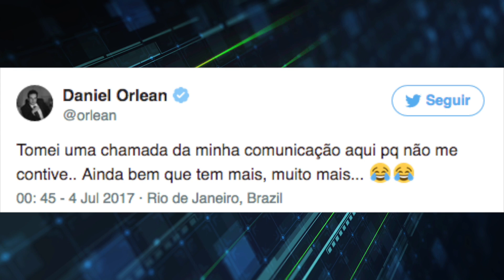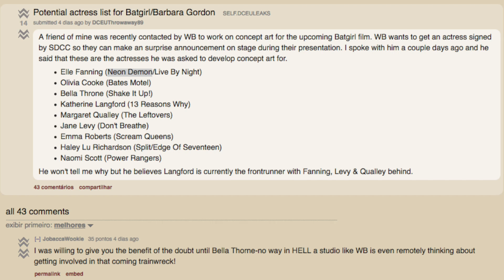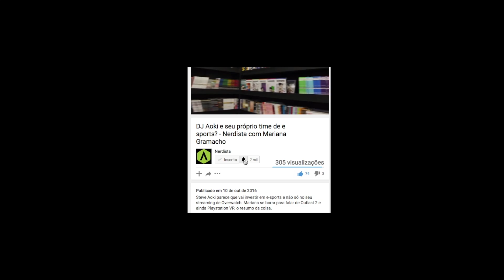FAVORITAS PARA FILME DE BATGIRL, Game of Thrones com eps mais longos, Time de LOL do Flamengo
0:10 Flamengo vai ter time de League of Legends
0:59 Game of Thrones vai ter episódios longa metragem
1:37 Rumor lança favoritas da DC para interpretar Batgirl

TODAS AS NOTÍCIAS NO STORIES DO INSTAGRAM